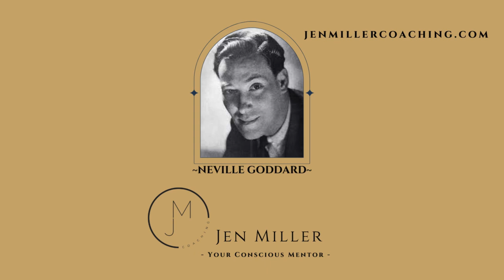Neville Goddard - Faith is Loyalty to Unseen Reality 1972 - JMC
Check out Neville's lecture on "Faith is Loyalty to Unseen Reality" from January 28, 1972.  Share your takeaways in the comments below!

To join, you must answer mandatory membership questions.